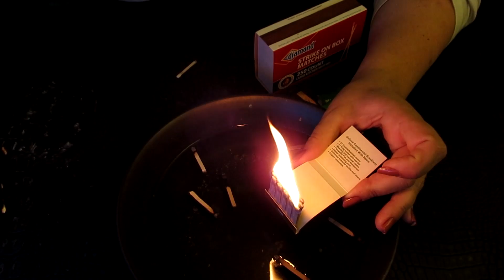ASMR....Week 30....Almost One Hour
Another good week ! Thank you everyone for watching !      Soaked Soap ASMR to get you through your life.    Thank you to those of you who have watched and Relaxed from this video!         Let's grow our little soap community to 1000!